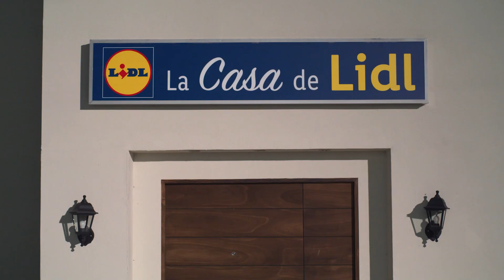Panecillos de gofio y queso 🥖🧀 | Recetas Canarias | Lidl España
¿A quién no le gusta acompañar una comida con un buen trocito de pan? Ahora te va a gustar más aún la idea porque te traemos una receta de origen canario de panecillos. ¡Panecillos de gofio y queso! Sigue el paso a paso en el vídeo y cuéntanos qué te ha parecido.

¿Te gusta esta receta? No te pierdas ninguna de nuestras novedades haciendo clic

Raciones: 3 | Dificultad: fácil  | Tiempo preparación: 10 minutos  | Tiempo de cocción: 15 minutos

INGREDIENTES

● 70 g de gofio de millo (producto canario)
● 5 g de levadura en polvo o polvo de hornear
● 150 g de queso mozzarella rallado
● 20 g de pimiento rojo (producto canario)
● 2 huevos
● Sal marina
● Pimienta negra molida
● 3 g de albahaca molida

ELABORACIÓN

1. Cascamos los huevos en un bol y los batimos. Añadimos al bol el gofio, la levadura, el queso y salpimentamos al gusto. Removemos hasta integrar los ingredientes.

2. A continuación, picamos el pimiento lo más pequeño posible y lo añadimos al bol con el resto de ingredientes y la albahaca molida. Volvemos a mezclar. Debe quedar una consistencia pegajosa pero manejable con las manos.

3. Utilizando una rasqueta o cuchillo, dividimos la masa en 9 partes y le damos con las manos a cada una de esas partes la forma redonda de panecillo.

4. Disponemos las bolitas sobre una bandeja de horno forrada con papel vegetal y las horneamos durante 15 minutos a 200ºC. Podemos tomar los panecillos de gofio y queso untados con mantequilla, mermelada o cualquier embutido de preferencia como parte del desayuno o para acompañar la comida.